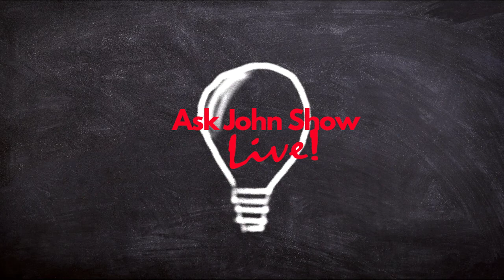How to become a hr business pảtner?